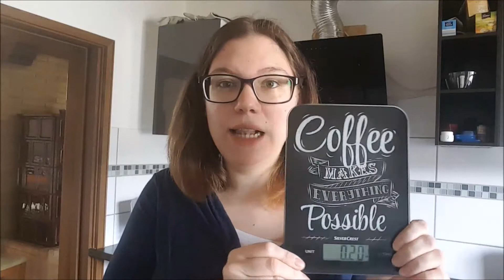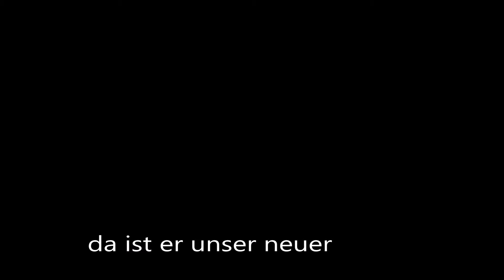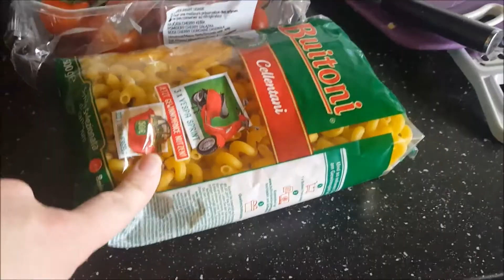Vlog aus 2 Perspektiven | Volvo abholen | Kuchen backen | Kathy@Home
leider hat das Video einen Fehler. ich werde das Video noch mal neu schneiden und es neu hochladen.